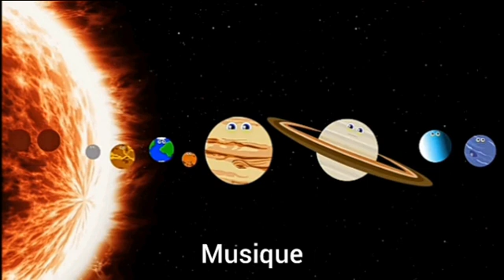#96 Solar System Planet Song in Swiss French/Système Solaire Planète Chanson